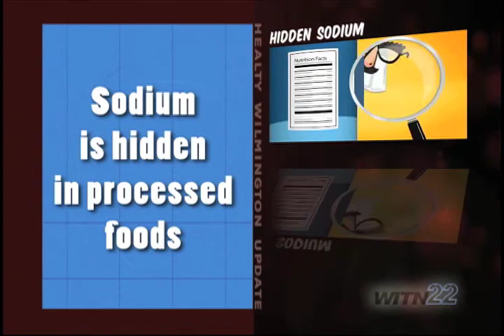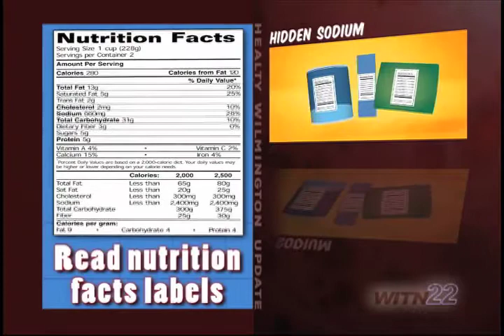Hidden Sodium - Healthy Wilmington Update - April 2013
1 in 10 deaths in America can be linked to salt consumption. The dangers of sodium hidden in foods is discussed in this month's Healthy Wilmington Update.